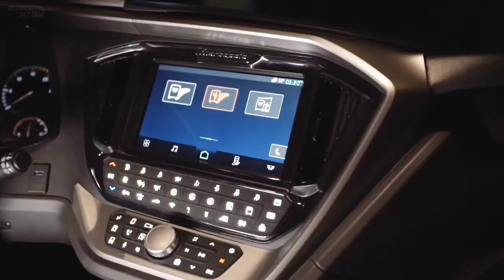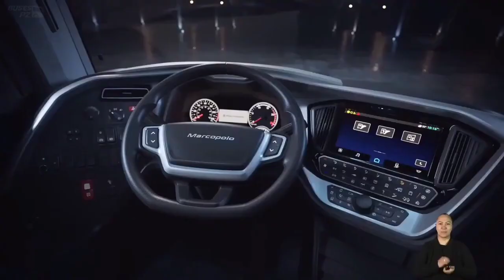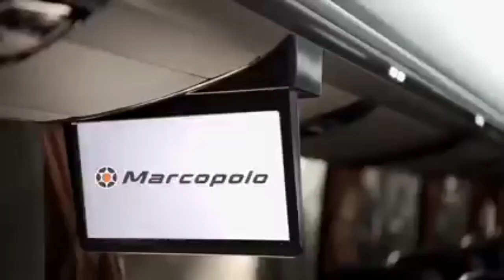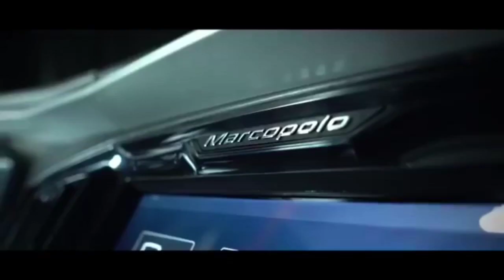The New and Latest: MARCOPOLO G8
So for those who might've missed it, on Tuesday, Marcopolo Brazil has launched their latest model in the coach market, the Marcopolo G8.

This is just a small compilation of their new models, the video also clips on what they have improved and what new features the bus has to offer.

 In case you are wondering who bought it first, well then, look out for Aguia Branca because they have already placed an order of 6 units of the coach on a 8x2 configuration with the Mercedes-Benz O500RSD BlueTec Chassis. The Aguia Branca Group has confirmed the order at the launch. So we'll hope to see them on the roads very soon 😁